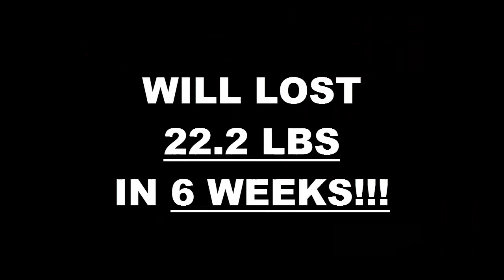Chino Hills Fitness 6 Week Challenge Result - Will Fahim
We will now check the result of Will's 6 week weight loss challenge!